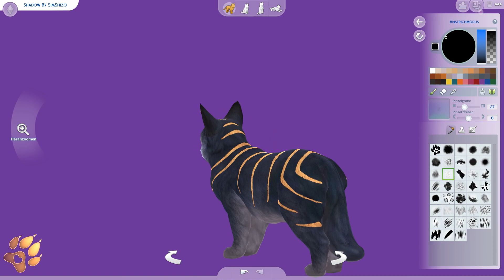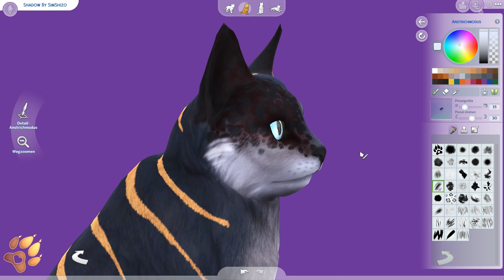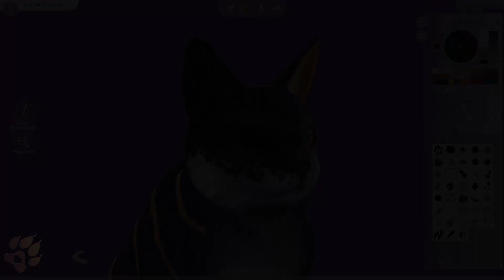👑 Magic Cat Shadow I The Sims 4 Paranormal Cats and Dogs Pets I Cas Speed Edit No CC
The Sims 4 Paranormal Pets -  how i make Paranormal Pets for you, in the Sims 4 create a Pet. Today i will show you, in my Sims 4 speed edit, the magic cat Shadow. He is a paranormal cat . I love wild and paranormal animals and creating them, in the Sims 4 cats and dogs cas. I edit my videos in time lapse, so i can offer you a great cas speed edit experience in sims 4 cats and dogs . You are watching a no talking speed build / speed edit but No CC.

Adopt a pet for your household from my Sims 4 gallery. There you will find exotic animals , wild animals , paranormal fantasy creatures, cats and dogs. You can find the Paranormal cat in the gallery under the name "YouTube: Shadow".

🐾 OriginID: SimShizo
👑 Paranormal Cat from this Video: "YouTube: Shadow"

💜 Thank you very much for watching my Video. I wish you a lot of fun on my Channel and in my gallery.

▬ 🎫Chapter▬▬▬▬▬▬

0:00 Welcome ♡
0:14 Edit a Paranormal Cat
0:49 Paint a Paranormal Cat
6:56 Thanks4Watching ♡

▬ 🐾Channel Description▬▬▬▬▬▬

I'll create Wild Animals , Exotic Animals , Paranormal Creatures , Cats and Dogs in ts4 speed edit. You can download all creations in my ts4 gallery.

▬ 🎵Music ▬▬▬▬▬▬▬▬▬▬▬▬

▬ 🎨Video&Image ▬▬▬▬▬▬▬▬▬